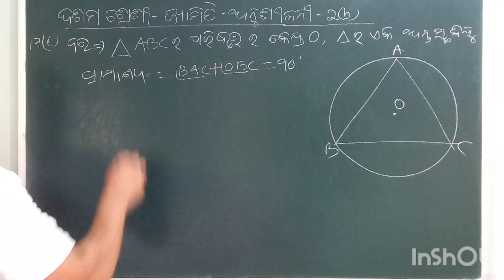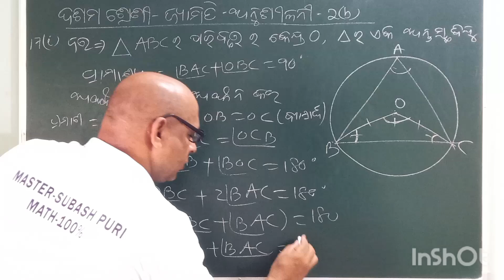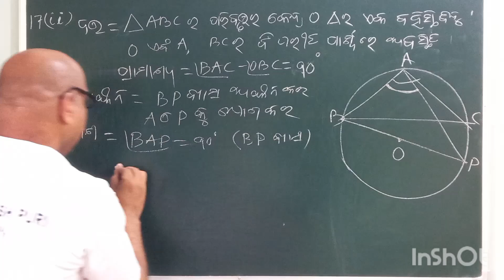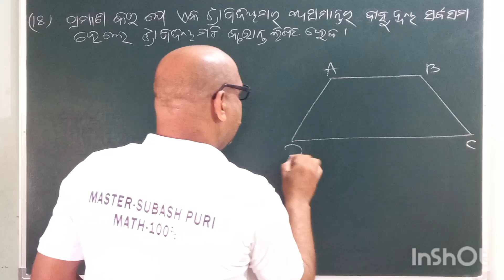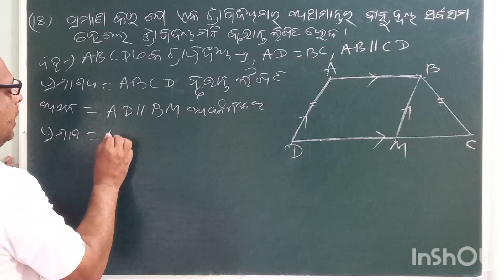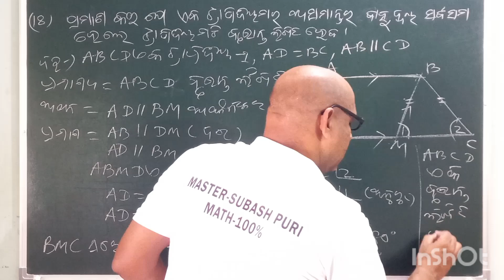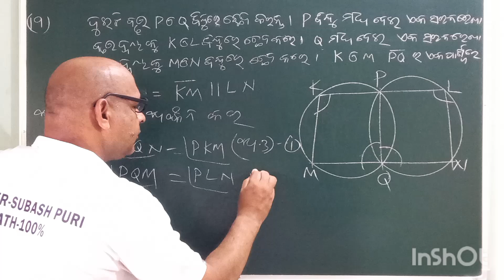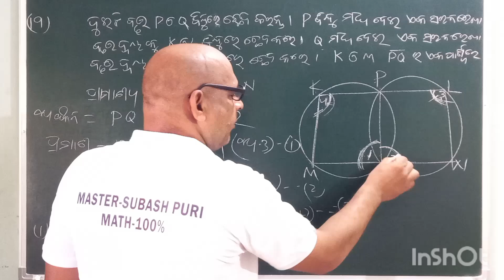ଦଶମ ଶ୍ରେଣୀ(ଜ୍ୟାମିତି) || ବୃତ୍ତ ⭕/ଅନୁଶୀଳନୀ-2(b) || 17,18 & 19